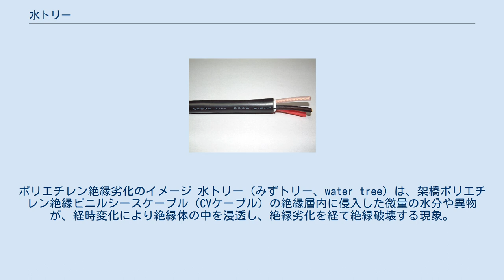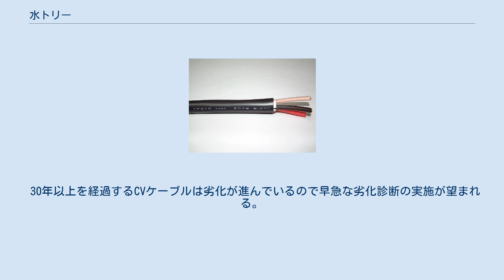水トリー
ポリエチレン絶縁劣化のイメージ 水トリー（みずトリー、water tree）は、架橋ポリエチレン絶縁ビニルシースケーブル（CVケーブル）の絶縁層内に侵入した微量の水分や異物が、経時変化により絶縁体の中を浸透し、絶縁劣化を経て絶縁破壊する現象。
水トリー現象とも。
 CVケーブルの例 絶縁体の架橋ポリエチレン中のボイドや異物を起点とした樹状に広がる劣化部位で、徐々にコロナ放電が発生し繰り返されることで絶縁層が浸食され、最終的に短絡、地絡に至る。
絶縁破壊にいたると自家設備の停電だけでなく、電力会社側への波及事故をも引き起こす可能性がある。
 絶縁劣化の原因は水だけでなく、油、化学物質、熱、応力等がある。
 劣化の前兆現象を捉えるため数々の技術開発が行われている。
前兆現象を捉えることで、絶縁破壊する前に問題となるケーブルを交換し重大事故を防ぐ。
絶縁劣化の診断は活線（電気が流れている）と停電で行う方法がある。
電気を止められない設備、施設の増加により活線で常時監視する方法が広がりつつある。
検出方法には「零相電流法」「低周波重畳法」「直流重畳法」「直流成分法」「残留電荷法」などがある。
 30年以上を経過するCVケーブルは劣化が進んでいるので早急な劣化診断の実施が望まれる。
関東電気保安協会では1976年（昭和51年）以前に製造されたCVケーブルの交換を呼びかけている。